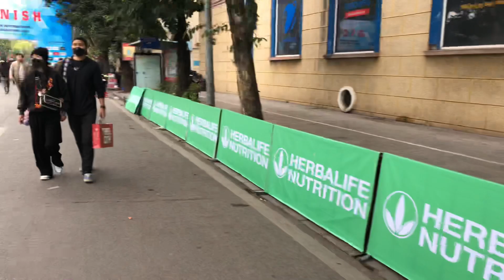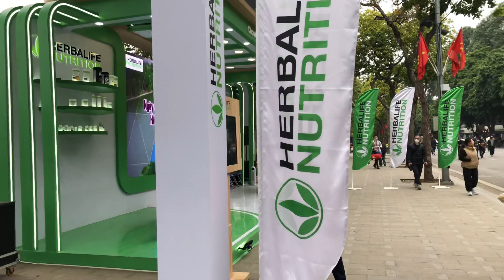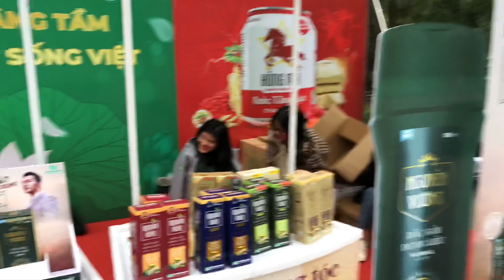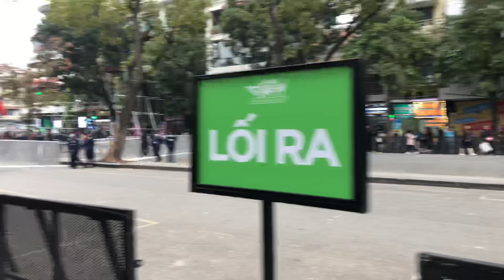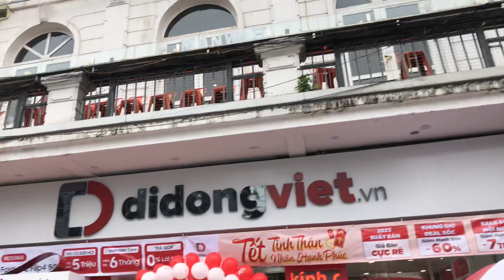Hanoi (Vietnam) - A tour around Hoan Kiem Lake | Hà Nội - Quanh Hồ Hoàn Kiếm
Hanoi (Vietnam) - A tour around Hoan Kiem Lake | Hà Nội - Một vòng quanh Hồ Hoàn Kiếm

Content of video: Walking street around Hoan Kiem Lake has been operating since September 1, 2016 with the aim to become a place for entertainment, organizing many events and cultural and sports activities to serve the locals. Hanoi capital and tourists. With many improvements and upgrades, this place attracts a lot of people and tourists to visit.
It is interesting and attracts many tourists to Hoan Kiem Lake walking street, largely thanks to the interesting folk games here. The folk games are boldly traditional and national identity, showing the spirit of Vietnamese culture. Cultural art programs, music, festivals are usually held on Saturday and Sunday evenings every week.

Nội dung video: Phố đi bộ quanh Hồ Gươm hoạt động từ ngày 1 tháng 9 năm 2016 với mục đích để trở thành địa điểm vui chơi, tổ chức nhiều sự kiện và các hoạt động văn hóa, thể thao phục vụ cho người dân thủ đô Hà Nội và du khách. Với nhiều cải tiến, nâng cấp mà nơi này thu hút rất nhiều người dân và du khách đến tham quan.
Điều thú vị và thu hút nhiều khách du lịch đến với phố đi bộ Hồ Gươm, phần lớn là nhờ những trò chơi dân gian thú vị tại đây. Những trò chơi dân gian mang đậm nét truyền thống và bản sắc dân tộc, thể hiện lên được tinh thần văn hóa Việt Nam. Các chương trình văn hoá nghệ thuật, ca nhạc, lễ hội thường được tổ chức vào tối thứ bảy và tối chủ nhật hàng tuần.

Everything is filmed and recorded on location.
Video được ghi hình lại tại địa điểm ghé qua.

Please do not copy any of the content of this video.
Xin vui lòng không sao chép nội dung video này.